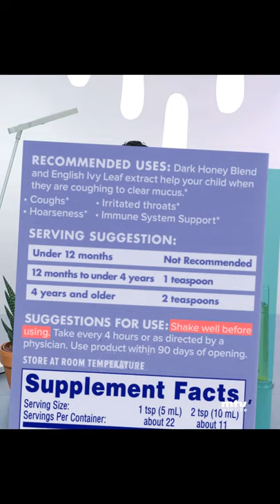أغلاط بتقومو فيا بتناول الأدوية! صيدلي_يا_صيدلي فقرة رح تعطيكن كل الأجوبة!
شاركونا المواضيع يللي عبالكن نحكي فيا بحلقاتنا المقبلة! 💊